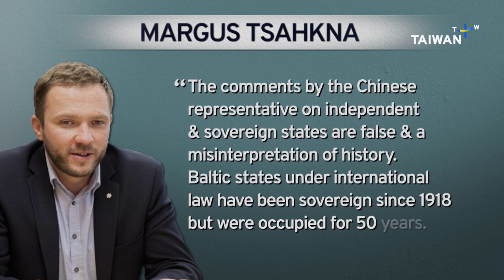Analyzing the Ukraine-China Phonecall | Taiwan Talks EP119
A long-awaited phone call between Ukrainian President Volodymyr Zelenskiy and Chinese leader Xi Jinping finally took place. Days before, Chinese Ambassador to France Lu Shaye caused an uproar questioning the sovereignty of ex-Soviet and ex-Soviet occupied states.  We find out what the implications are.

00:00 Introduction
00:38 Overdue phone call
00:49 China statement
01:21 Ukraine statement
01:44 Interpreting the call
02:50 China's actions
12:58 Lu causes uproar
14:53 Party line, personal view?
27:16 China replies on Ukraine
32:33 Lithuania MP interview
38:35 Ma on 2024 election

Our guests today:
Miao Po-ya
- Taipei City Councillor and Social Democratic Party Spokesperson

Tang Shao-cheng
- National Chengchi Institute of International Relations Professor

Lev Nachmann
-National Chengchi University and Social Sciences Assistant Professor

And we speak with Dovile Sakaliene, a Lithuanian MP and member of the National Security and Defense Committee. Sakaliene is also Vice-Chair of the Taiwan Parliamentary Relations Group.